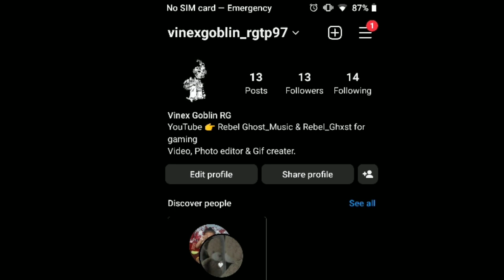Ryan Upchurch- County Ain't Fair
Artist- Ryan Upchurch
Song- County Ain't Fair